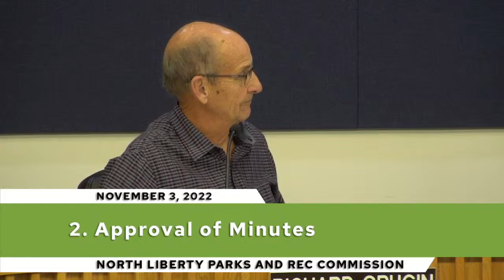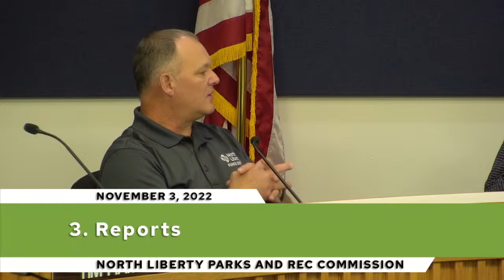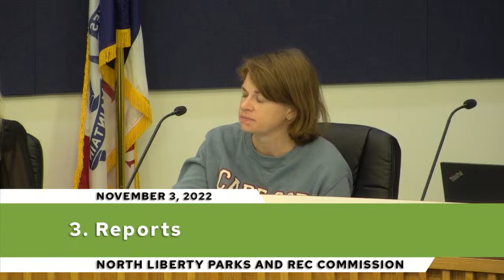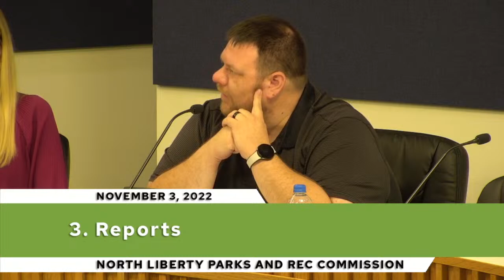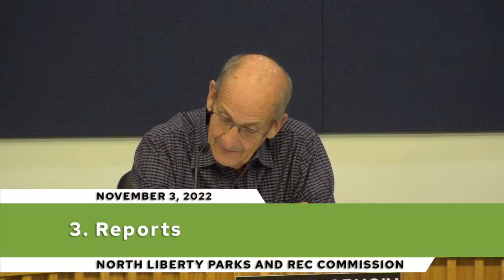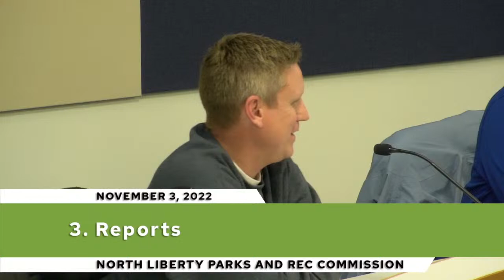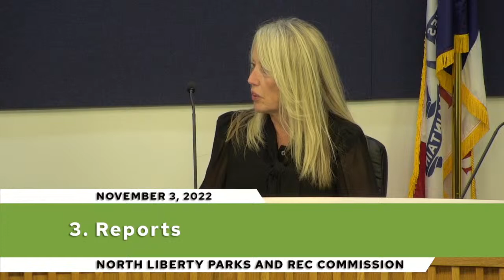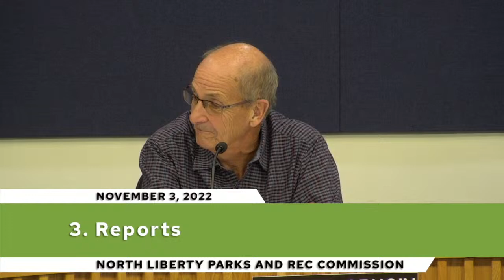North Liberty Parks & Recreation Commission on November 3, 2022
The City of North Liberty streams public meetings live, gavel to gavel.